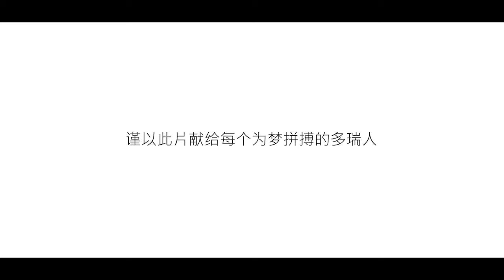DORY team---brave and united team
This is our league building, full of passion and vitality.We united, moved forward bravely and worked together to complete the task.DORY gas detector is the BEST.